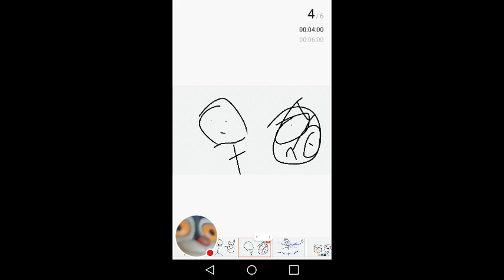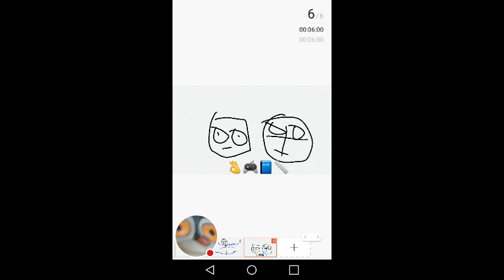Don't hurt me I'm ava 2 (season 2)